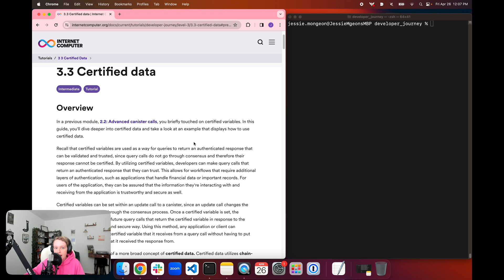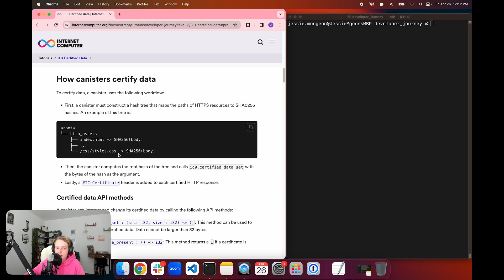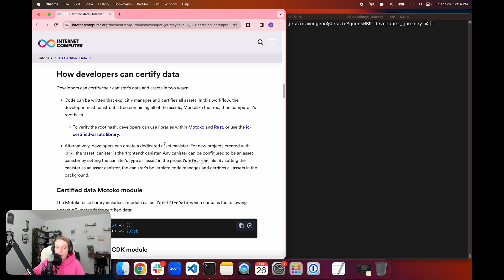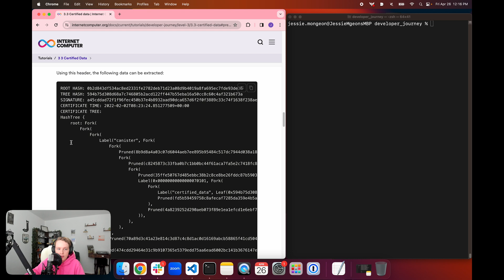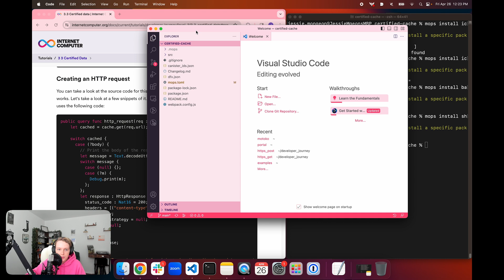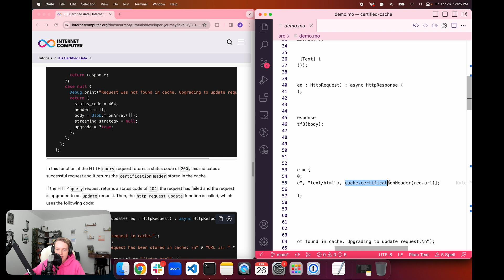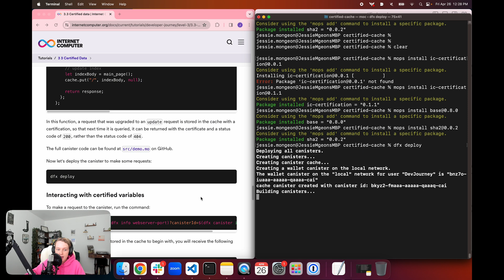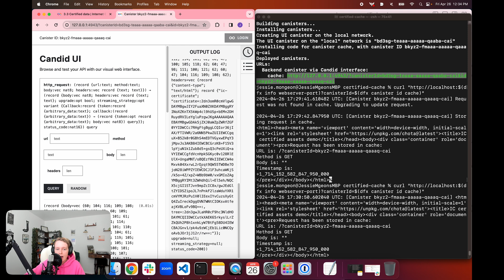ICP Developer Liftoff 3.3 | Certified data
In this episode of the ICP Developer Liftoff, developers will learn about certified data, which utilizes chain-key cryptography at the canister level to generate a digital signature that can be used to provide verification for data and variables.